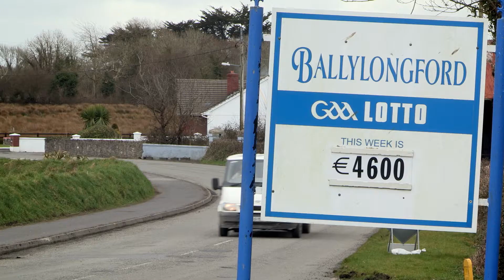Bánú Nó Slánú - Dé Luain 19.11.18 11.30pm ar TG4…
A tale of two villages; Ballylongford and Kiltyclogher are both battling for survival. What can be done, if anything, to stop the growing phenomenon of rural decline?